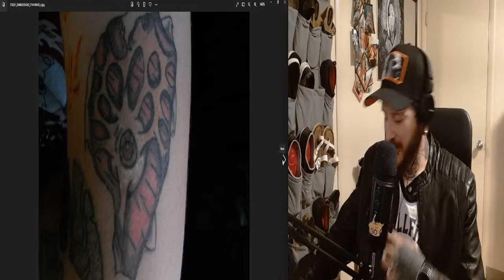Tattoo Fails! *Including My Own*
We've all been there: getting a tattoo we thought was a good idea at the time, only to regret it later. Join me as I show you the biggest tattoo fails, including my own, and learn from my mistakes!

Catch us on the social meeds!